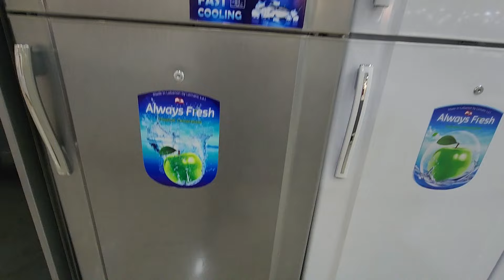اسعار ثلاجات كونكورد بالأسواق العراقية جميع الاحجام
اسعار ومواصفات الأجهزة الكهربائية
اسعار_السبالت اسعار_الغسالات اسعار سبلت اسعار غسالة جانبي علوي جداري كنتوري ارضي مكيف تبريد
اسعار غسالة غسالات ال جي LG    سامسونج هيتاشي توشيبا الحافظ دنكا شارب المتين هايسنس حوضين اوتوماتيك جانبي الاوتوماتيك علوي فتحة من فوق سبلت كري سبلت توست اسعار السبالت في العراق عام 2023
غسالة_صحون غسالات صحون LG سامسونج المتين الحافظ DLC شارب وايربول لوفرا
طباخات طبا _إيطالي مصري تركي صيني طباخ بلت ان كاونتر طباخ المتين فريش لوفرا تكنوكاز كريازي
ممه بوري ستيل
اسعار مواصفات الثلاجات ثلاجة سامسونج LG ال العراق جي هيتاشي كونكورد المتين الشارب ارجلك وايربول صناعة بولندي صيني تركي إيطالي كوري
اسعار مواصفات شاشات ال جي سامسونج المتين TCL الحافظ الشارب بانسونك الحافظ
اسعار البرادات والمواصفات الأجهزة الكهربائية غسالة سبالت ثلاجة مجمدة قلايه فرن طباخ خلاط محضرة
العراق بغداد بصرة العمارة كربلاء النجف بابل الحلة كركوك أربيل السليمانية دهوك الرمادي الانبار الفلوجة الناصرية ذي قار
غسالة ٨ كيلو ٩ كيلو ١٠ كيلو ١١ كيلو ١٢ كيلو ١٣ كيلو ١٤ كيلو ١٥ كيلو ١٦ كيلو ١٧ كيلو ١٨ كيلو ١٩ كيلو ٢٠ كيلو ٢١ كيلو ٢٢ كيلو ٢٤ كيلو
غسالة حوضين برادات أجهزة كهربائية افضل نوع هيتر داخلي شاشات شاشة سامسونج LG شنون شارب المتين وايربول
اسعار القلايات بدون زيت في العراق والوطن العربي اسعار السخانات اسعار الخلاطات اسعار المجمدات العمودي والطرحية سبالت ال جي سامسونج جبسون كري جنرال جي المتين اليورك الجنرال الكارير الحافظ توست جبسون سبلت سامسونج تحكم
سبلت جنرال الكترك مكنسة هيتاشي مبردة دكت اسعار
DLC طباخات مرشحات
حل مشكلة
حل مشكلة رمز غسالة